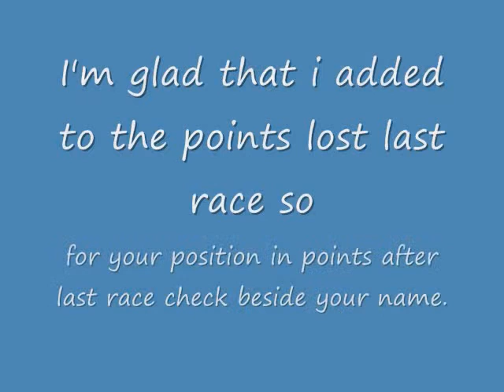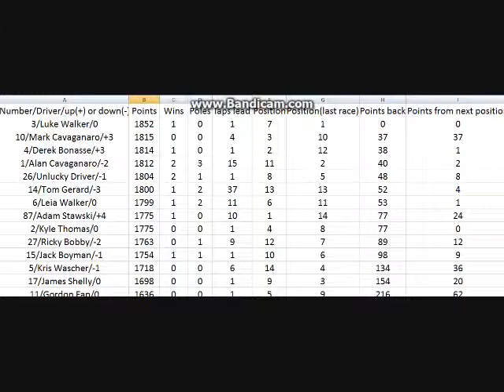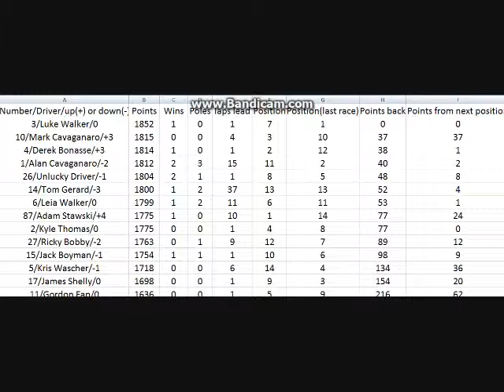Target race 11 problems 200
I put everything about the last race(race 10) on the points since i lost the footage of it so i don't even know it wasn't in either of my two folders for videos so i just added change to the points.